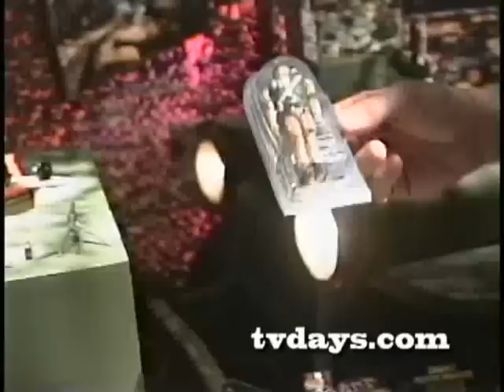TOY FAIR PART11 GI JOE